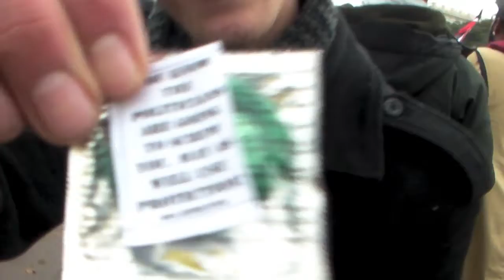OCCUPY CONGRESS J17 POLICE EDUCATION 4 0F4